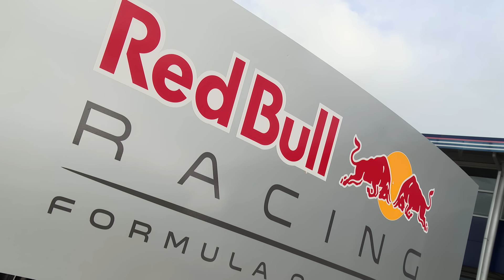『F1™ 2016』バクー市街地サーキット トレーラー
サーキットに伝説を刻め―

レッドブル・レーシングのダニエル・リカルドとルノー・スポール・フォーミュラワンチームのジョリオン・パーマーが、F1に新たに追加されたバクー市街地サーキットを走ります。

‹F1™ 2016　概要›
・ タイトル： F1™ 2016
・ 発売日： 2016年9月8日予定
・ 価格： 7,980円（税抜）
・ CERO： A
・ プラットフォーム： PlayStationⓇ4、Xbox OneⓇ

権利表記：
F1 2016 Game - an official product of the FIA FORMULA ONE WORLD CHAMPIONSHIP. "Codemasters”®, “EGO”® and the Codemasters logo are registered trade marks owned by Codemasters.

The F1 FORMULA 1 logo, F1 logo, F1 FIA FORMULA 1 WORLD CHAMPIONSHIP logo, FORMULA 1, FORMULA ONE, F1, FIA FORMULA ONE WORLD CHAMPIONSHIP, GRAND PRIX and related marks are trade marks of Formula One Licensing BV, a Formula One group company. Licensed by Formula One World Championship Limited.

Published and distributed in Japan and Asia (excluding mainland China) by UBISOFT Entertainment under license from Codemasters. UBISOFT and the UBISOFT logo are trademarks of UBISOFT Entertainment in the US and/or other countries.